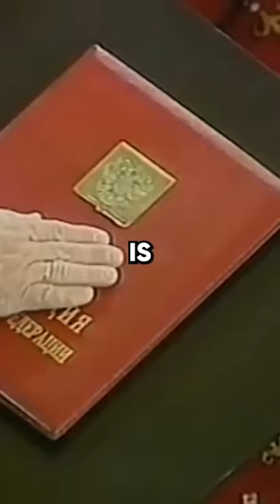Why Putin Hates NATO?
In this video, we delve into the complex relationship between Russian President Vladimir Putin and the North Atlantic Treaty Organization (NATO). Join us as we explore the reasons behind Putin's dislike of NATO and the factors that have shaped his perspective. From historical context to geopolitical considerations, we examine the key issues that have contributed to this strained relationship. Gain insights into Putin's concerns, including NATO expansion, perceived encroachment on Russia's sphere of influence, and strategic considerations. Discover the multifaceted dynamics at play and develop a deeper understanding of why Putin holds a negative view towards NATO.